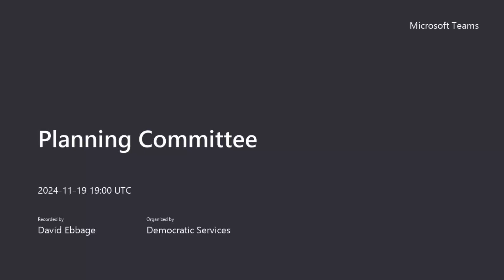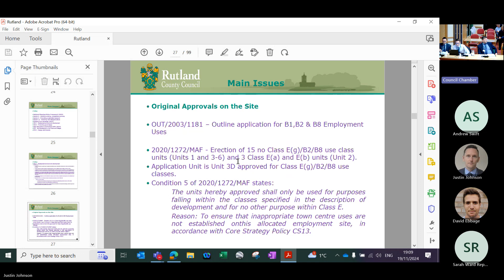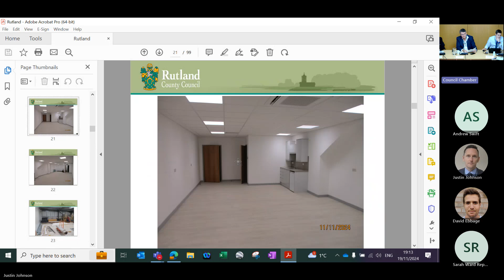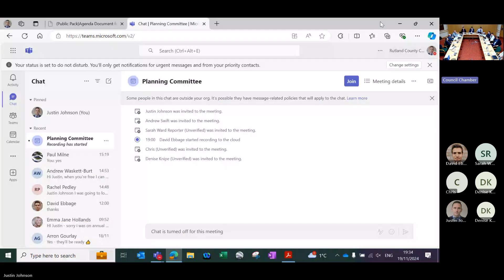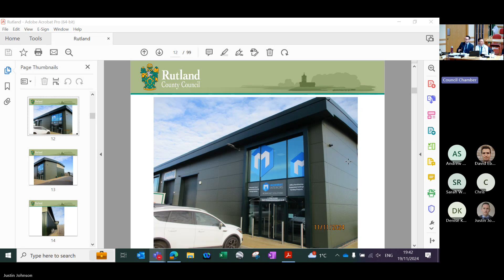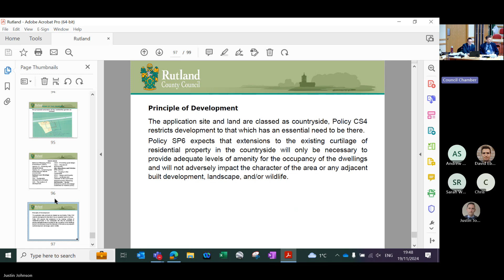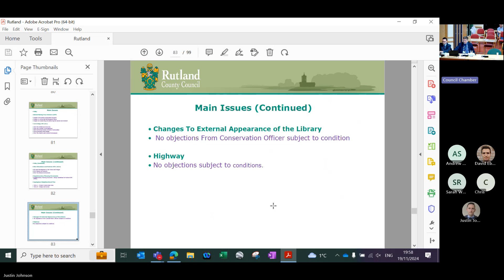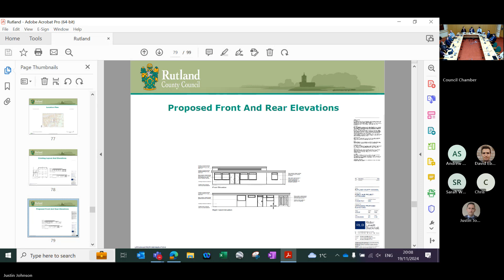Planning Committee - 19 November 2024